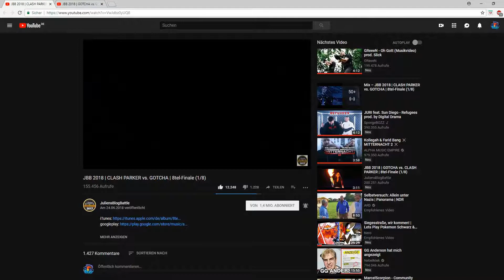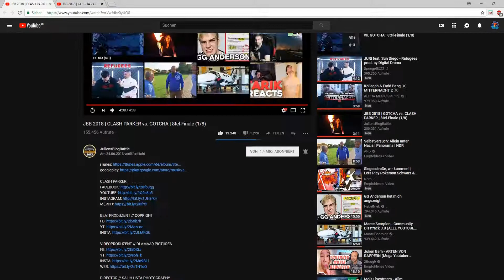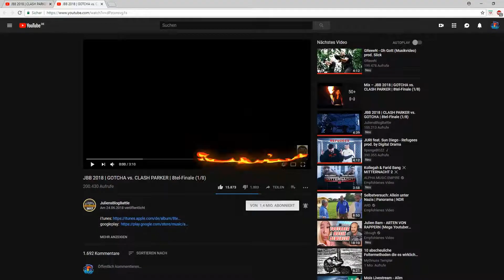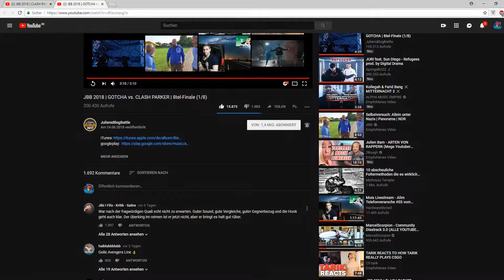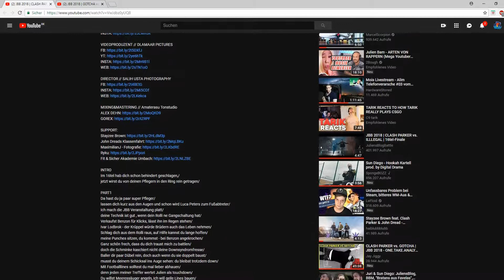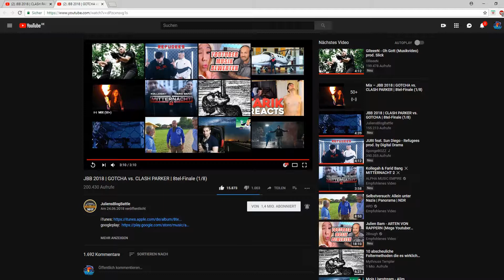JBB 2018 | CLASH PARKER vs. GOTCHA | 8tel-Finale (1/8) | REACTION/BEWERTUNG | Nero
►JBB 2018 | CLASH PARKER vs. GOTCHA | 8tel-Finale (1/8) | REACTION | Nero

Wenn ihr mich unterstützen möchtet dann könnt ihr gerne eine Positive Bewertung da lassen! Was uns eben so freue würde wäre ein Kommentar zu diesem Video. Auch Kritik nehmen wir herzlich auf wenn sie Konstruktiv ist! Es könnte auch sein das diese Reatction euch so gut gefällt das ihr uns weiterhin verfolgen wollt. Wenn dies der Fall ist könnt ihr uns gerne ein Abo da lassen!